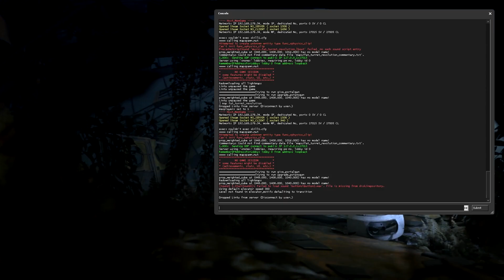[Portal 2] Solo: fat_turret_revolution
I like the idea of putting the fat turret into the monitors like he owns the chamber and he is testing you now. I also like the different positions of him in the different monitors :)